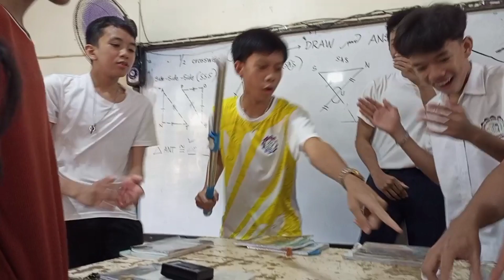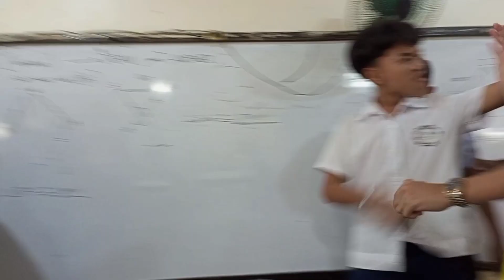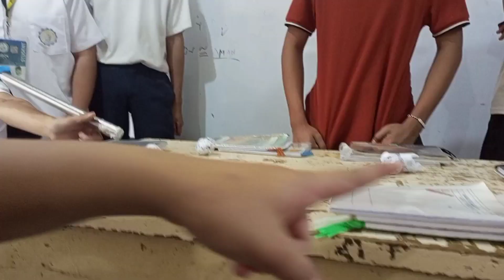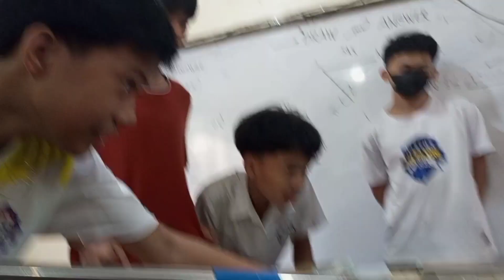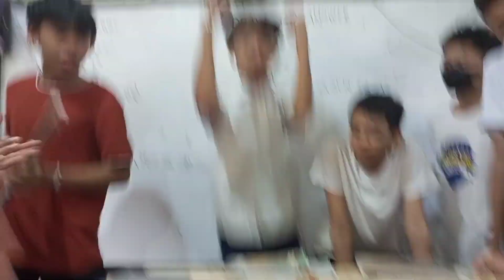DIY Billiard |Jec and Ken Vlog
Grade 8 Sampaloc

💖Jec and Ken Vlog